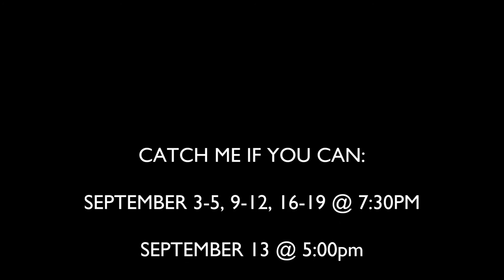Circle Theatre: On The Town Interview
Circle Theatre's interview with the widely acclaimed and award winning, Talk Of The Town. Our Director of Audience Development Manager and Managing Director join Steve Kelly to talk about Circle's next three shows!